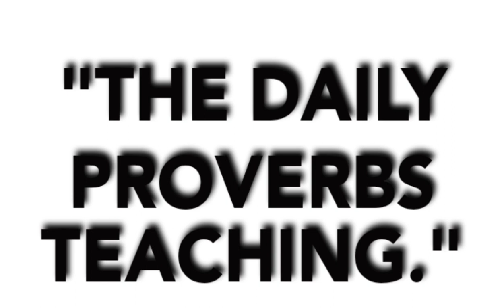"Proverbs 12:8."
A Daily teaching on Proverbs.